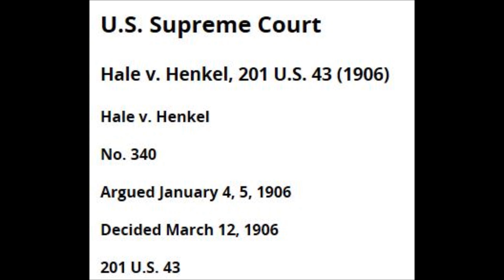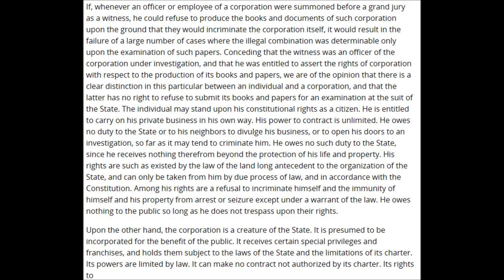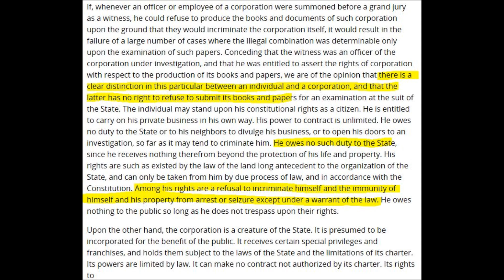How SovCits misread Hale v. Henkel